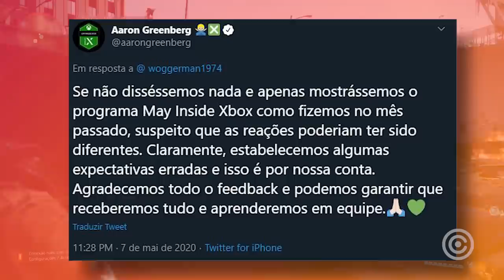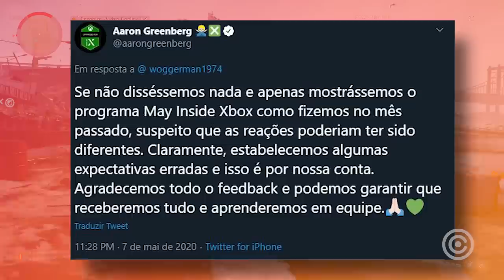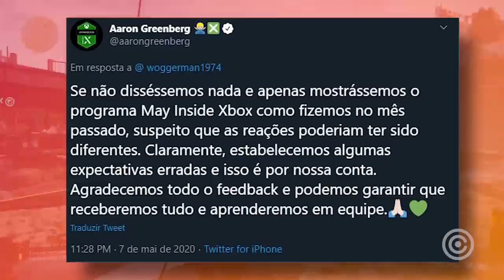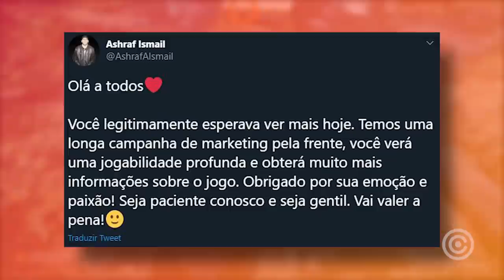Ubisoft e Xbox ASSUMEM Mentiras e pedem Desculpas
Entenda a ótima atitude da ubisoft e xbox pedindo desculpas após mentiras em evento...